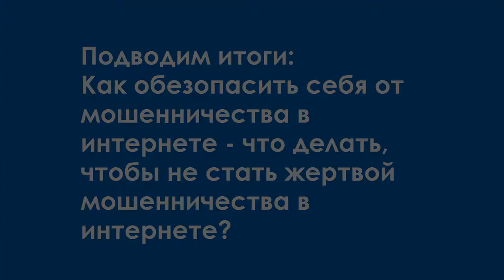Мошенничество в Интернете. Часть 4: Как защитить себя от мошенничества, что делать если стал жертвой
Ярослав Каргалев (заместитель руководителя Отдела реагирования (CERT) Group-IB) в финальной части диалога с Александром Дроздовым (руководитель специальных проектов Координационного центра доменов .RU/.РФ) подводят итоги и рассказывают, что делать, чтобы защитить себя от мошенничества. А также, какие действия необходимо осуществить, если уже стали жертвой мошенников.